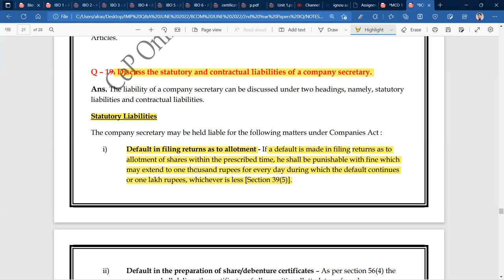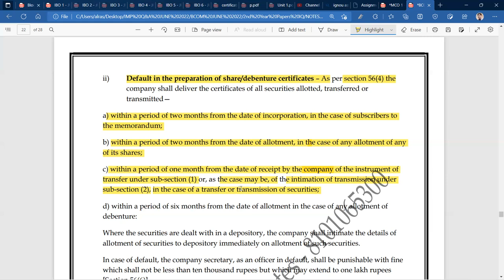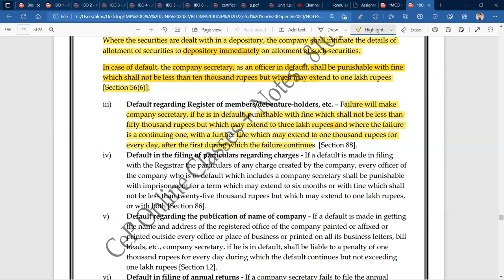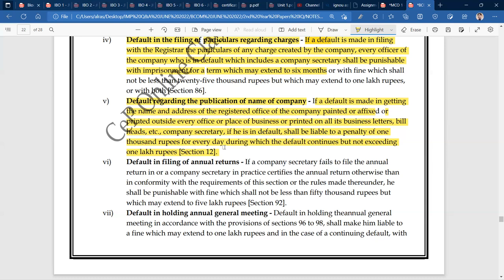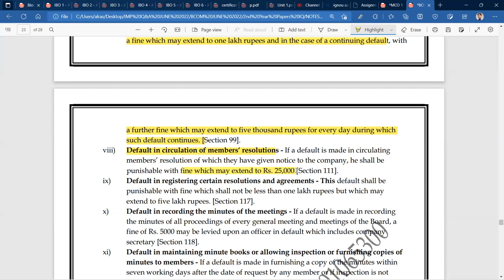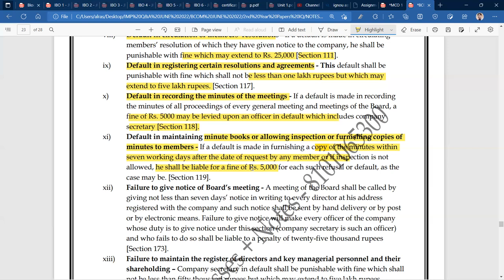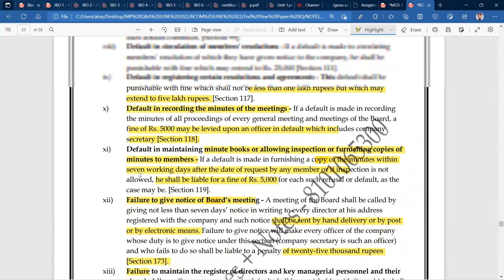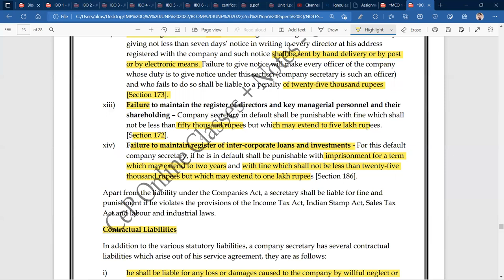IGNOU : BCOM : BCOC 135 : Q - STATE THE STATUTORY & CONTRACTUAL LIABILITIES OF A COMPANY SECRETARY.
Commerce ePathshala